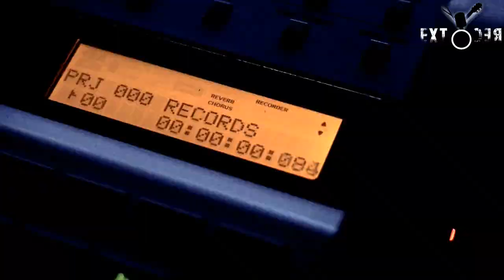1. Extreme Records - Simple Man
Extreme Records - Mi mindenhol megszólalunk!
Lynyrd Synyrd - Simple Man Cover

Helyszín:  Kőérberek

Holp Juli - Ének
Domján Gábor - Gitár
Hiegl Gergő - Gitár

Rendezte: Extreme Records
Kép/Hang: Szabó-Biczók Patrik
Grafikus/Werk: Králik Zsolt
Segéd Operatőr: Barta János
Szinkron: Balogh Norbert és Kocsis Dávid

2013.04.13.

ZENEKAROK FIGYELEM! Ha szeretitek a kihívást és egy igazán extrém helyen is megtudnátok szólalni, áramforrásoktól távol, GYERTEK és JELENTKEZZETEK!